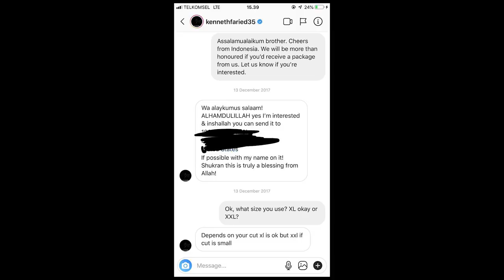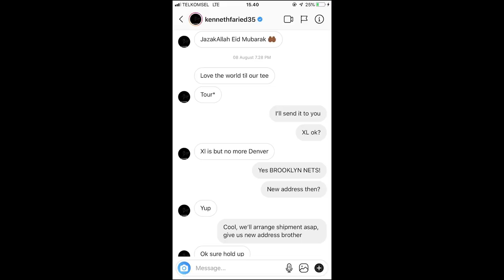CARA DOCHI SADEGA MEMBANGUN BISNIS SAMPAI LEVEL INTERNASIONAL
Dochi, the founder of the wellknown pop metal band called Pee Wee Gaskins have been in the music/street culture scene from the early 2000’s. He has his own clothing brand as well that is called SundaySundayCo. He also have collaborated with the internationally known streetwear brand The Hundreds and few more interesting stories. Turn the volume up in whatever device you’re watching this in ‘cause u’d wanna hear clearly on what he says. Enjoy boys & gyals..!!!

Host :
Febian Kreate